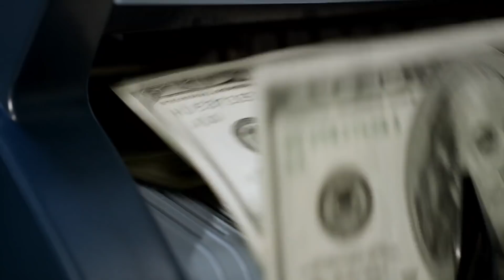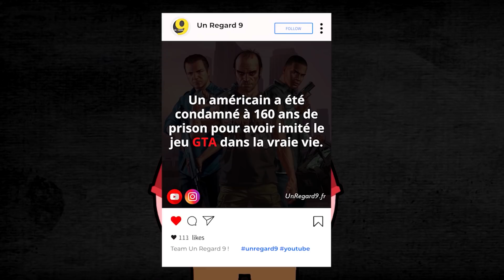9 ATTRACTIONS LES PLUS EXTRÊMES ! | Un Regard 9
Beaucoup de personnes sont fan de sensation forte et de bonne dose d'adrénaline et ils essayent de se stimuler par tous les moyens possible..., saut en parachute, film d’horreur ou encore attractions complètement dingue, on part ensemble à la découverte de 9 attractions les plus extrêmes !